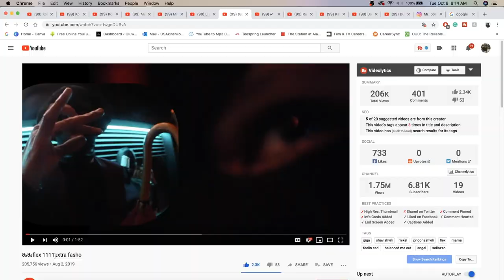მამაflex 1111extra fasho | GEORGIAN RAP REACTION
HEHEHEHE THIS WAS VERY INTERESTING. 10/10 IN MY OPINION. IS მამაflex ALWAYS WEARING A MASK? | Add me on Snapchat for more lit crazy clips! @Demmydee

WARNING!